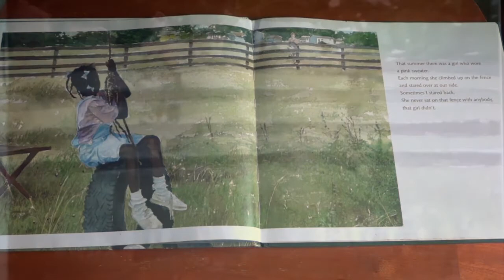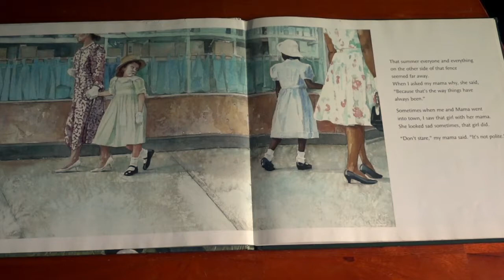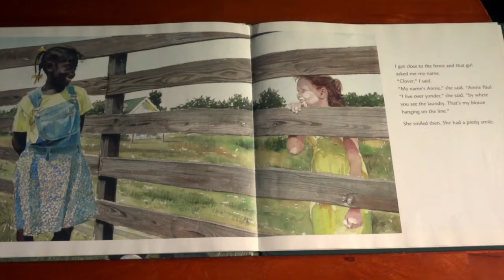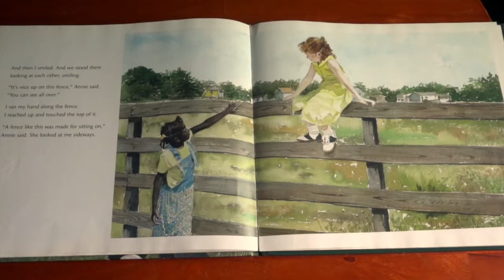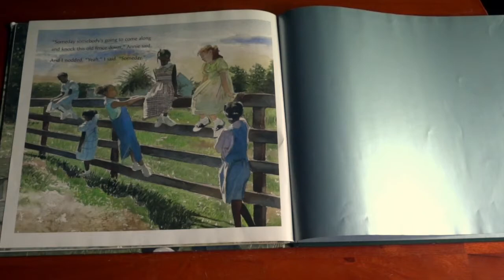The Other Side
One summer, two girls from opposite sides of the fence break the unspoken rule and become friends.

Written by Jacqueline Woodson; Illustrated by E.B. Lewis (2001)